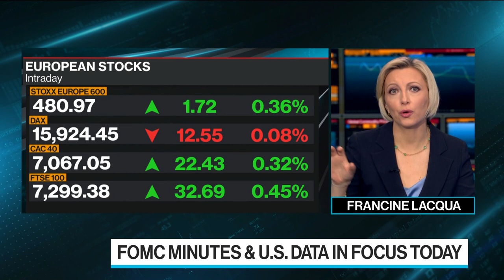Credit Suisse Likes Equities, But Says `Big, Fast Beta Trade' Not Sustainable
Credit Suisse Global remains overweight equities, but says the "big, fast beta trade" that has taken place over the last 15 to 24 months is "not realistic" in 2022. "We like industrials right now. We like financials. We like small caps in the U.S. versus large caps. Sort of more if you will relative alpha trades," CIO Michael Strobaek says on "Bloomberg Surveillance: Early Edition."